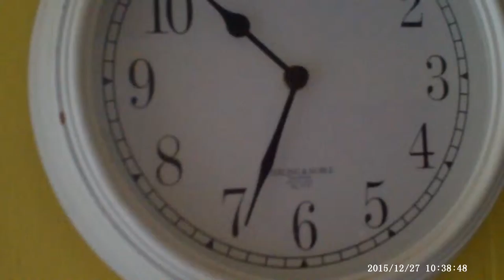2015 12 27 DarkSky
Recording the approaching DELUGE of coming..."chem-trail" induced AND thus CONTAMINATED rain. The DARK-SKY. BY saturating the soil with any number of CONTAMINATES found produced "FROM" the CHEM-TRAILS too many are ignoring.. they can CONTAMINATE FOOD gown outside their CONTROLLED MONSANTO POISONED "SEEDS"!